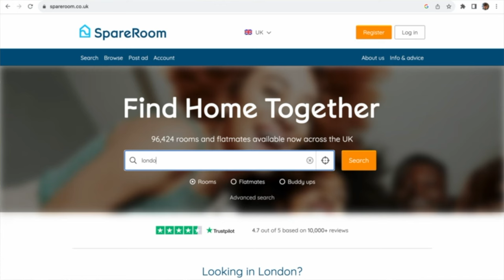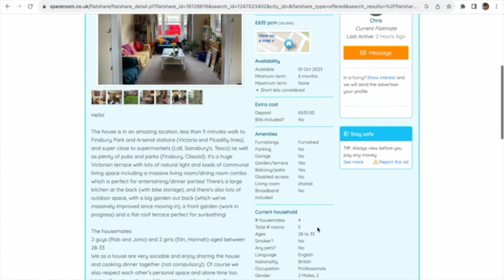I Lived in a £980,000 London House as a Placement Student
In this video I talk about how I lived in a £980,000 London house as a placement student. I also talk about how you can get yourself a house just like this using SpareRooms. I am a Loughborough university student currently on my placement year in industry. I am working for a mid-market private equity firm and living in London.

My PE book